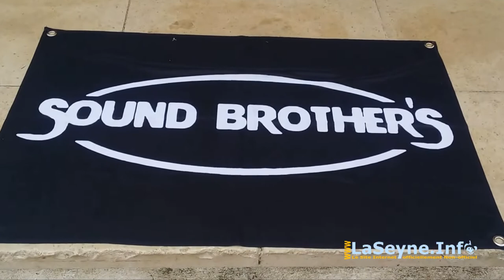Sound Brother's live sur Seyne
- Sound Brother's live sur Seyne le 28 juin 2017 à 10h30, place Bourradet, pour la présentation de la saison d'été des "Vendredis de Bourradet" 2017 - en savoir plus